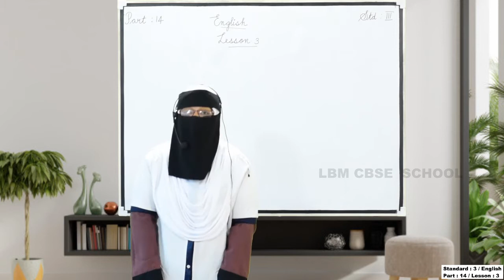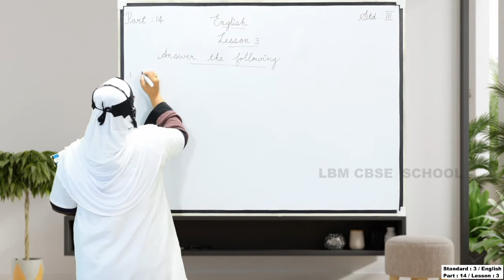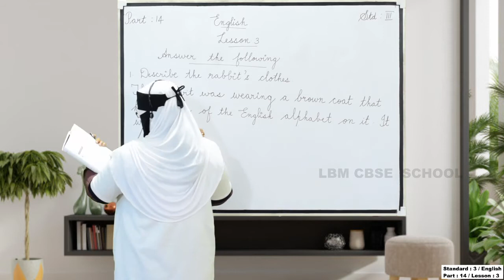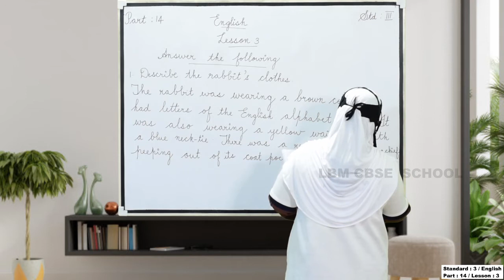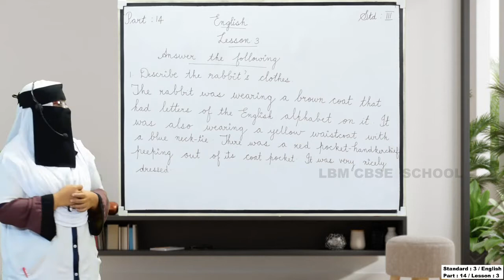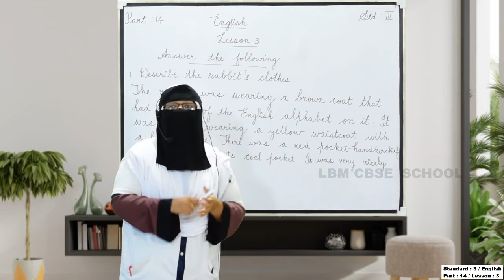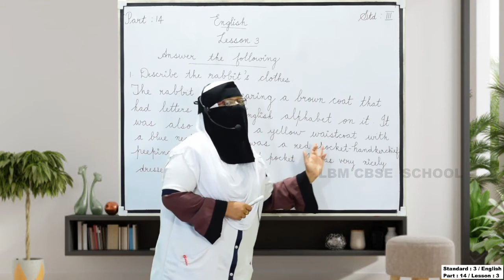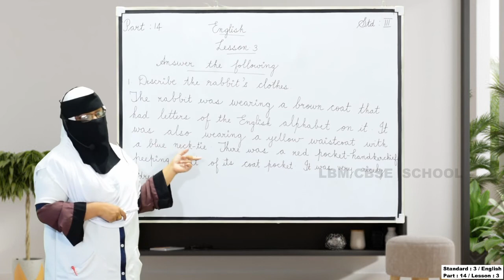LBM│STD 3 ENGLISH│PART 14 │22-08-2020│TEACHER: FAREEDA BEEVI│LBM SCHOOL AYATHIL KOLLAM